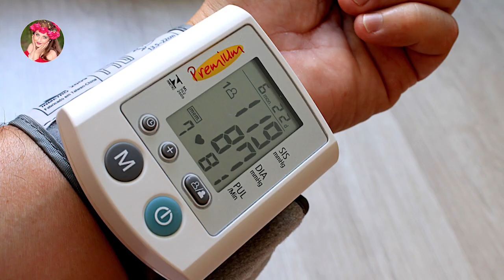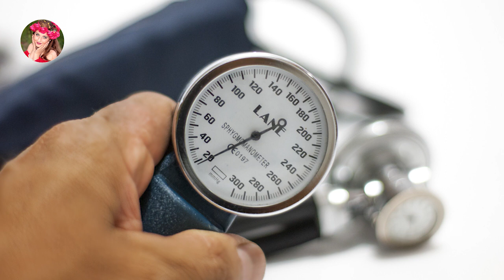علت سرگیجه چیست و چگونه درمان می شود؟